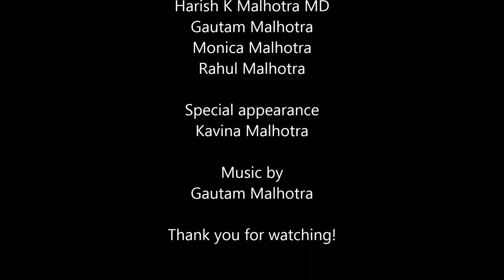Learn to Communicate From A GPS - 1 - Setting Your Destination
The GPS is an unlikely but excellent teacher of good communication skills. In this series, we will actively learn these skills. Part 1 is learning to pinpoint how to listen to someone to best help them. This is just like setting the destination on your GPS.

Steps
1. Wait for your GPS to be turned on. (Let them bring up the problem for best results.)
2. Make sure the destination is set before beginning guidance. (Figure out what their goals are.)
3. Make sure the address is specified. (Make sure the goal is specified before giving guidance)
4. Set the route preferences. (Figure out how they would best like to be helped before giving the guidance.)